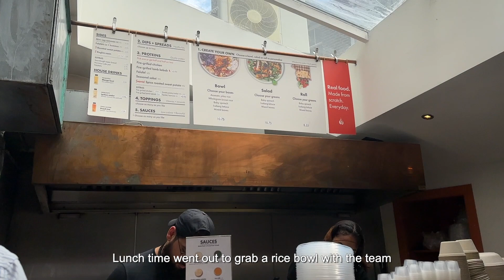My life working in London | breakfast prep, pilates, working